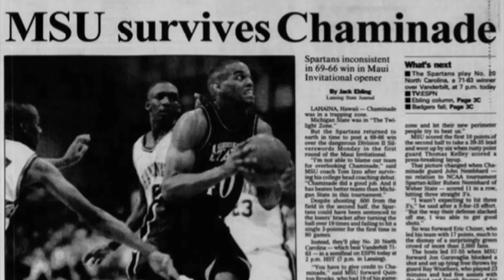Interview with Tom Crean and Tom Izzo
I interviewed two people I've known my entire life: my dad Tom Crean, the head coach of the Georgia basketball team and the Michigan State basketball head coach Tom Izzo. The two have been friends for over 30 years and have coached together, but more importantly have taught each other so much.

We talked about their time in Maui in 1995, what it was like coaching together and how their friendship has grown over time. They also discuss important life lessons and what it takes a build a program and a family.

*Sorry for the background noise, we filmed this in the middle of our hotel lobby in Maui before an event and it was a little loud.